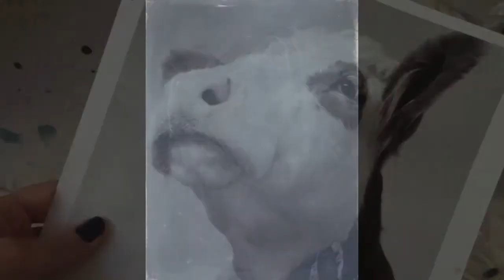Original Cow Painting by Aimée Hoover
Progression video of "Cow" painted by Aimée Hoover
2012 | 56in x 42in | Acrylic on canvas